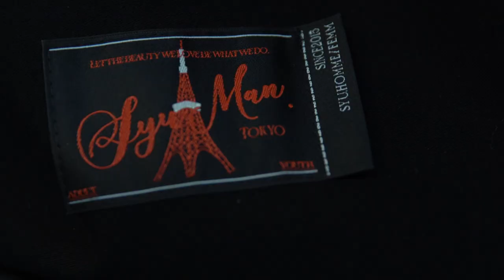SYUMAN. |Animus. 2023/24aw Collection presentation Back stage movie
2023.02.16 (thu) at Feb gallery
Direction:DRUMCAN YOSHIO WAKATSUKI
PR:PRED PR
Movie Directed by UDAI from YOUTHQUAKE

Special thanks
STYLING
YUJI  YASUMOTO

MAKOTO HONGOU

-MODELS-
RAN
KOKORO
SHU
TORA
HIKARU
KYO

-Hair &Make-
Minori Kato
Komomo
Hoshina Ayaka
Natsu Tominaga

BARK IN STYLE/Office briller/FRIDAY Models

Support:D'ORSAY PARIS/D'ORSAY JAPAN